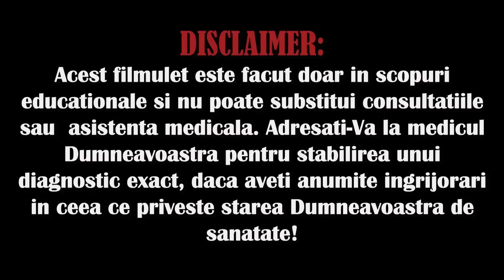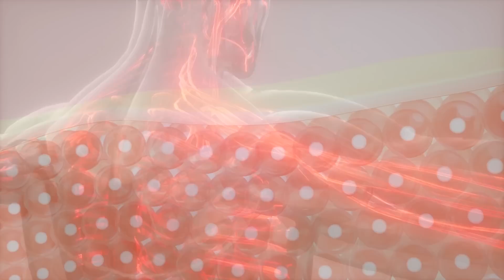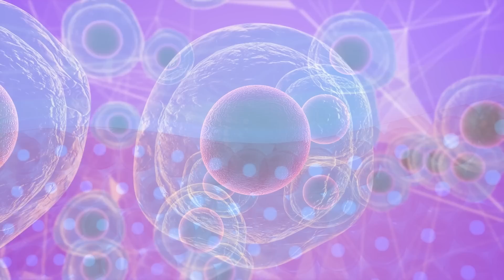TOP 15 ALIMENTE ANTI-ÎMBĂTRÂNIRE PE CARE TREBUIE NEAPĂRAT SĂ LE CONSUMI!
Știi oare că o nutriție, ce conține multe alimente inflamatoare, poate accelera procesul de îmbătrânire a organismului? Aceste alimente reduc lungimea telomerilor de la capătul cromozomilor, făcând celulele mai vulnerabile față de îmbătrânire. Este important să eviți produsele, precum zahărul adăugat, mâncarea prăjită, gustările preparate din alimente procesate, carnea procesată și carbohidrații rafinați. Optează în favoarea unui regim alimentar bogat în antioxidanți, factori antiinflamatori, grăsimi sănătoase, apă și  nutrienți esențiali. O asemenea alimentație te va ajuta să îmbătrânești elegant, asemeni unui vin de calitate.
 Deseori efectele îmbătrânirii se observă, mai întâi de toate, pe piele, înainte să fie observate pe celelalte organe. Deși poți încerca diverse remedii,  precum creme, loțiuni și măști, este crucial să le acorzi atenție produselor alimentare pe care le mănânci! Unele alimente sunt cunoscute datorită proprietăților sale anti-îmbătrânire. Legumele, fructele, ciocolata neagră, ceaiul verde, uleiul extravirgin de măsline, și multe alte alimente îți pot consolida sănătatea și pot încetini procesul de îmbătrânire. Dacă ești interesat să afli mai multe despre combaterea îmbătrânirii și despre cum să obții o sănătate radiantă, rămâi alături de noi și alimentează-te sănătos! Pregătește-te pentru o călătorie concentrată asupra mâncării și impactului acesteia asupra îmbătrânirii. Este timpul să aflăm mai multe despre câteva bucate foarte nutritive!